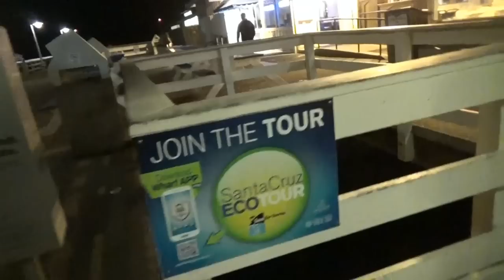США 3037: Ночная жизнь Америки - Михаил Портнов и московские гости в Санта Круз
Ночная жизнь Америки - Михаил Портнов и московские гости в Санта Круз
Ссылки на канале SiliconValleyVoice /Михаил Портнов: